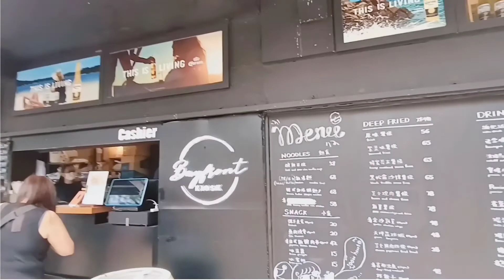BBM&SARA VICTORY PARTY hongkong(vlog37 )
bbmsarah supporters

Musician: @iksonmusic